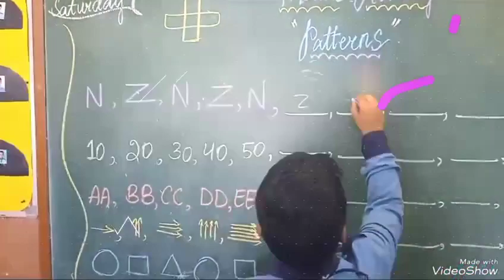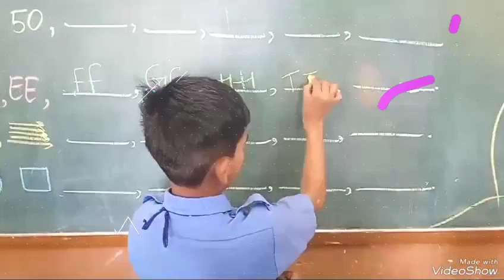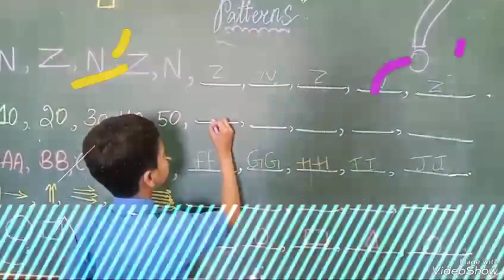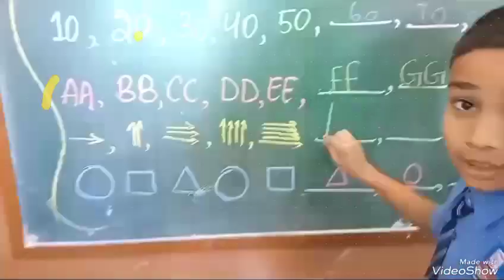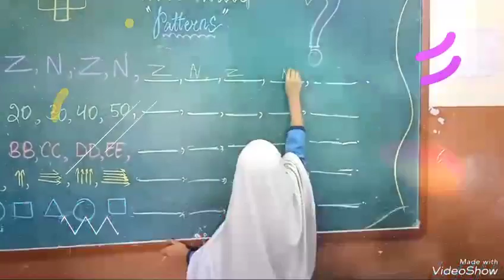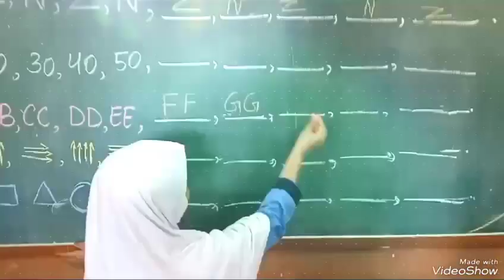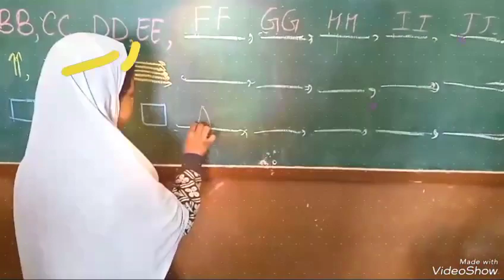3rd class/Maths/Activity of January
3rd class/Maths/Activity of January